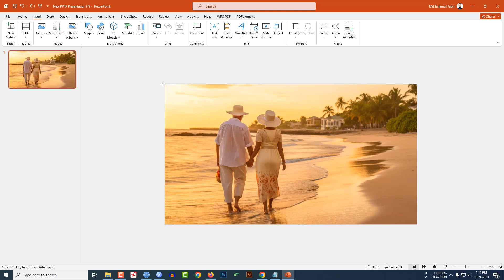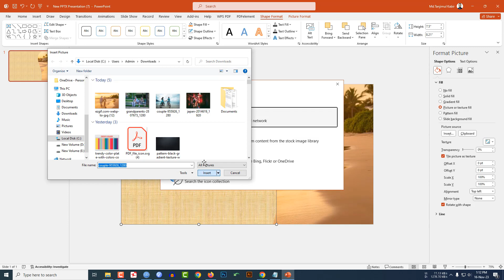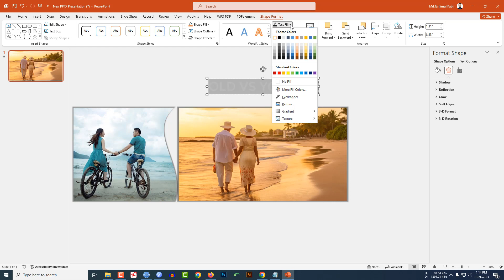MODERN Animated Slide IDEA in PowerPoint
Unlock the power of engaging presentations with this tutorial on modern animated slide ideas in PowerPoint! Discover step-by-step guidance on creating dynamic and eye-catching slides that captivate your audience. Explore innovative animation techniques to bring your content to life and leave a lasting impact. Elevate your presentation game with sleek transitions, vibrant effects, and professional design tips. Dive into this tutorial and transform your slides into impressive visuals that stand out effortlessly. Don't miss out on learning these essential PowerPoint skills for creating memorable presentations